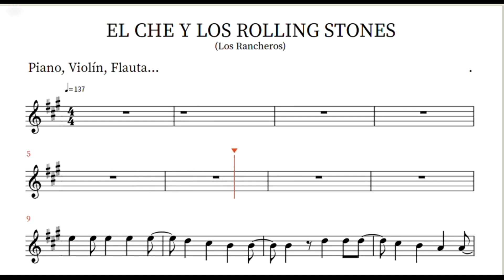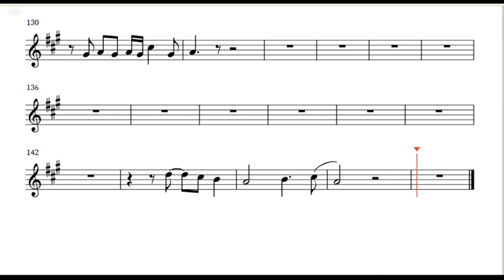El Che y los Rolling stones - Los Rancheros - Partitura para Piano, Violín, Flauta...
Espero y les guste este trabajo. Aquí les dejo mi página de Facebook...
Espero y puedan recomendar este canal.
No se olviden de darle LIke al video si les gustó: :D
Si deseas apoyarme, copia este enlace y ábrelo en una pesteña nueva:
Gracias